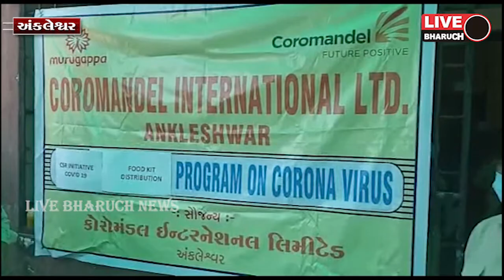*અંકલેશ્વર કોરોમંડલ ઈન્ટરનેશનલ લિમિટેડ કંપની દ્વારા જીવન જરૂરિયાત માટે અનાજની કીટનું વિતરણ*